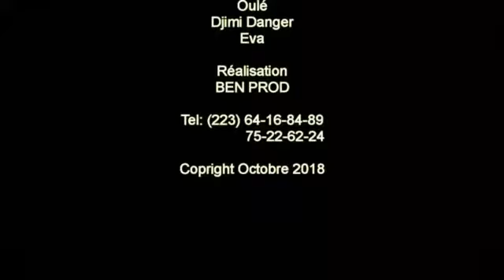Djimy Danger Film Fadenya 5